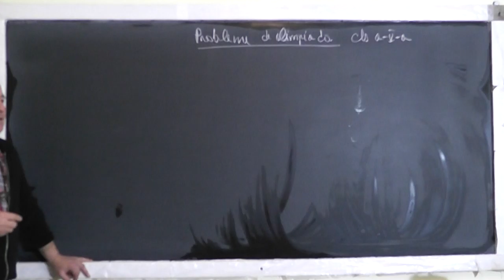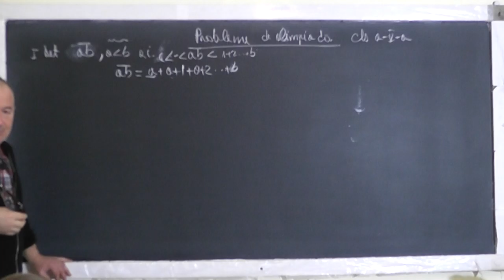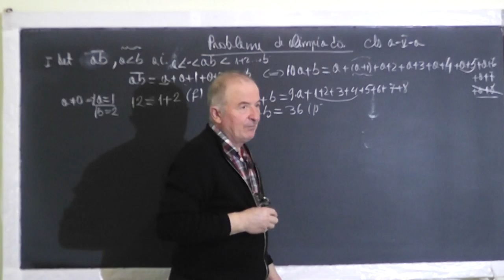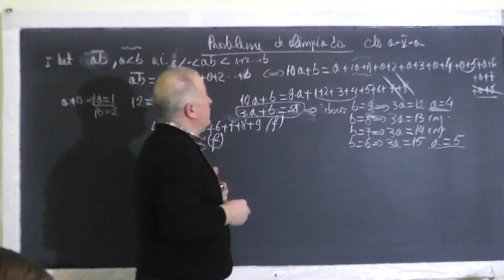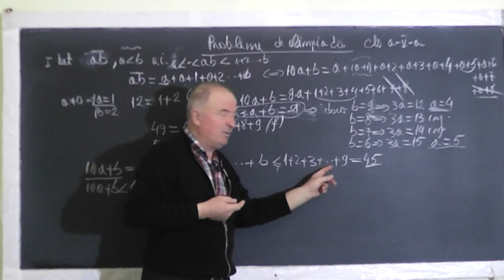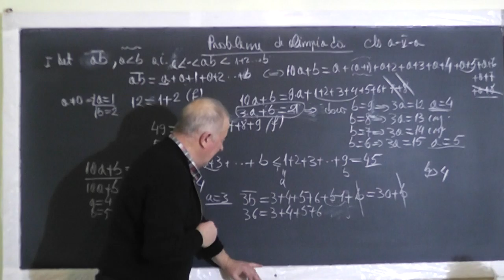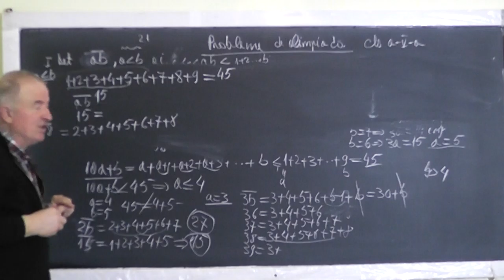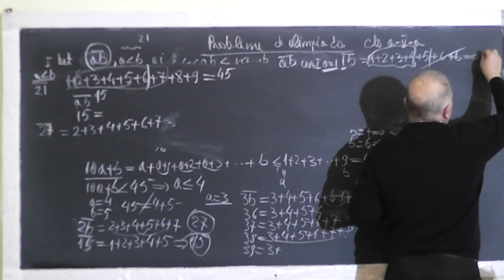1/2 Lectia 1392 - Probleme de olimpiada judeteana - Clasa 5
Aceste lectii sunt SUSTINUTE de VOI si daca va sunt utile, as aprecia un Like, Share, Comment - In aceasta lectie de matematica pe care o puteti vedea in direct si pe rezolvam o serie de probleme de olimpiada judeteana la clasa a V-a.